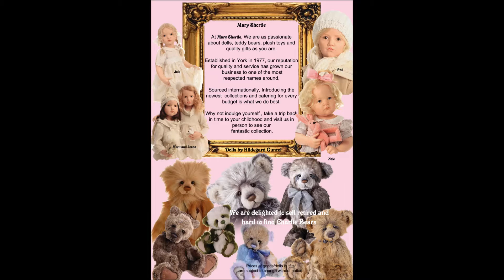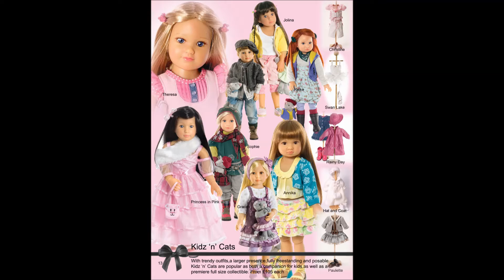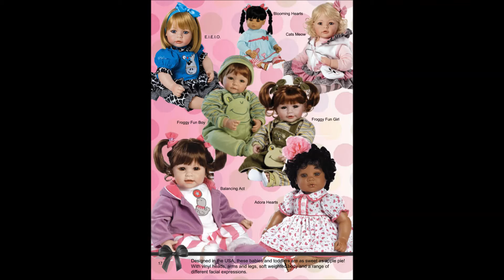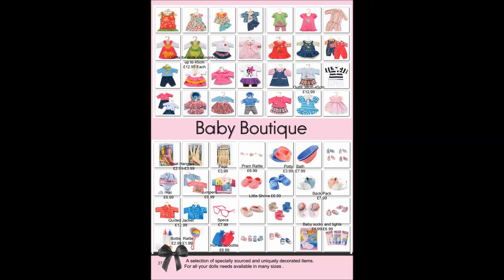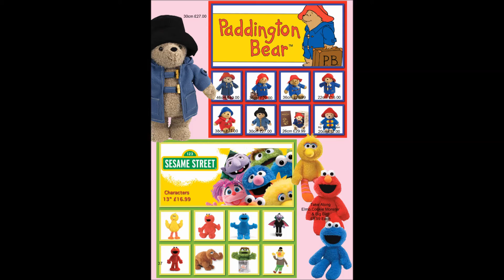Mary Shortle Nursery: Catalogue 2014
Looking for the perfect gift? Or just a little something for you? Look no further than our 2014 catalogue which features our brand new reborns and adorable play dolls.